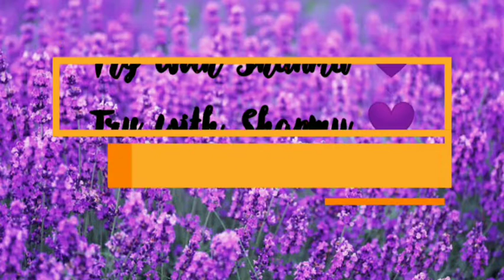The Night Train at Deoli |Full Summary in தமிழ்|Shortstoryseries